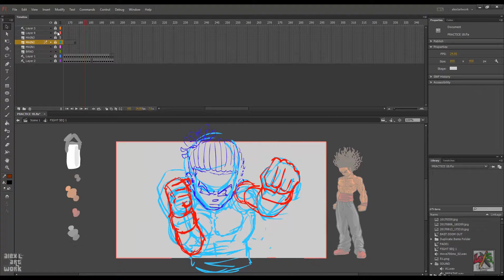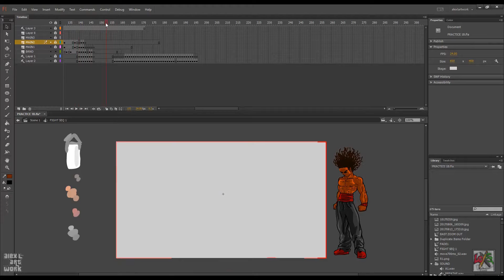WIP CLIP 01